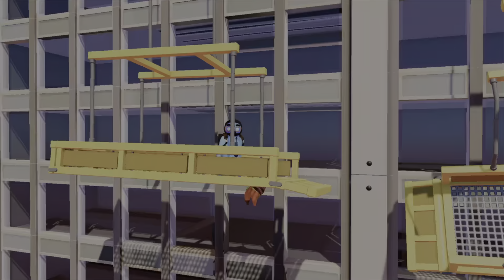Gang Beasts Funny Moments